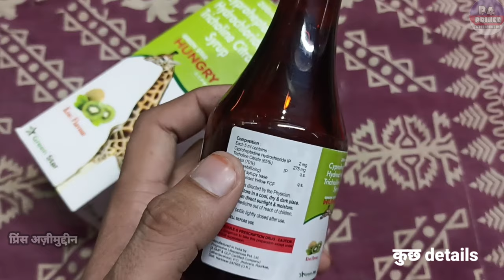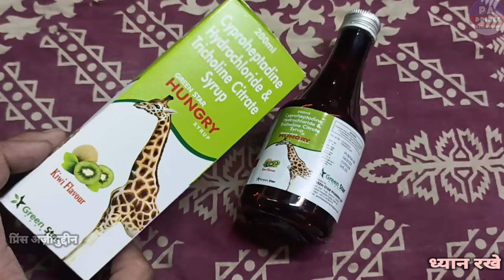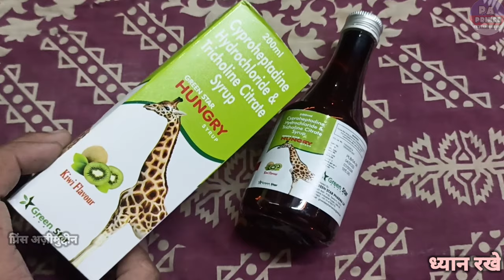bhukh badhane ki syrup | hungry syrup | cyproheptadine hydrochloride & tricholine citrate syrup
Hello Guys
Aaj Ki Video Me Ham Baat karenge Hungry Syrup Ke Baare Me Ki Ye Kis Kis Problems Me Use Kar Sakte Hai Aur Baat Karenge
2. Eske Benifits kiya Kiya Hai
3. Use Kaise Karna Hai
4. Kiya Eske Side Effects Hai

Let's start """"""""

Notice